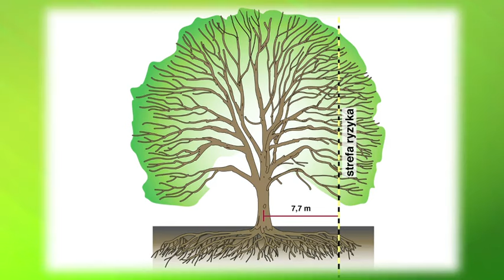Mój piękny ogród - Zima